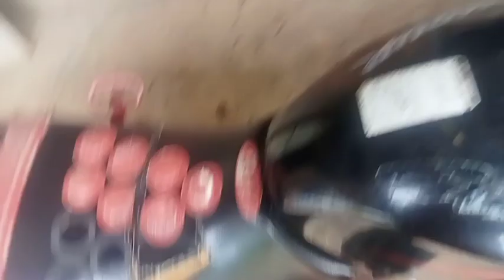bike petrol tank mein kaise Pani jata hai barish ka time mein petrol tank mein jata hai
bike petrol tank mein bhi Pani kaisa jata hai
barish ka time hai kya petrol tank mein Pani kaisa jata hai